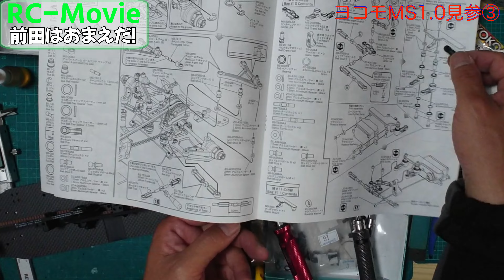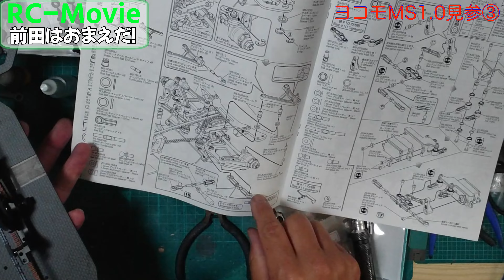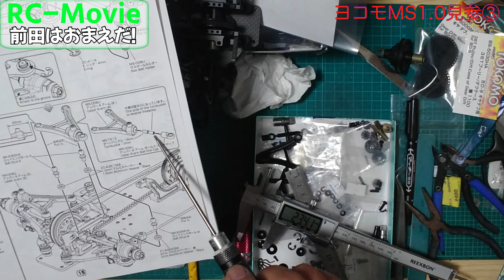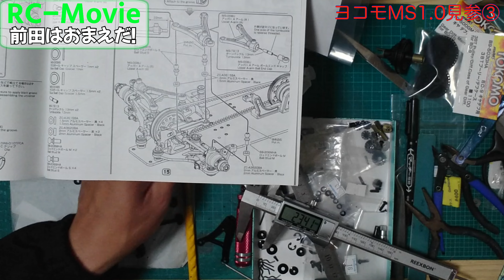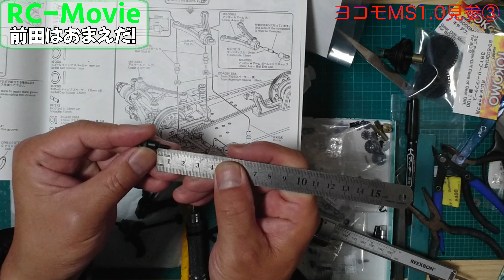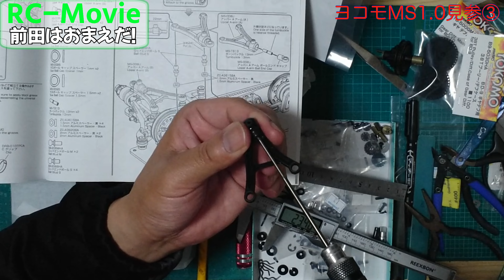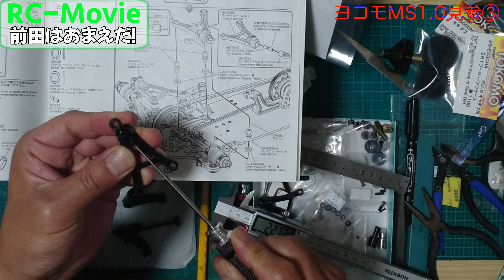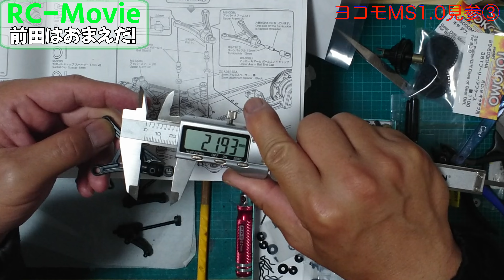ヨコモMS1.0見参③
各社がしのぎを削るハイエンドツーリングカーですが、ヨコモからも最新型ＭＳ１．０が発売されました。サスアームを含めて足回りが一新しています。

ヨコモのことなら公式webサイトをチェック！
ＭＳ1.0などヨコモ製品の購入はサル二郎商店【FREEDOM】
銀河一お安くなっておりますので、ご注文お待ちしております！！